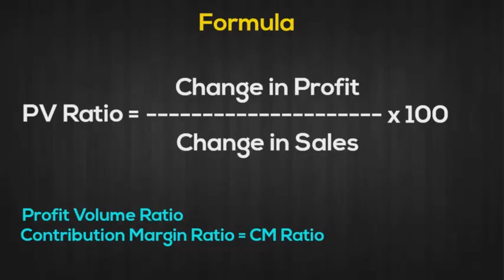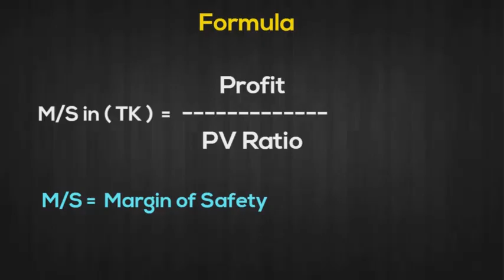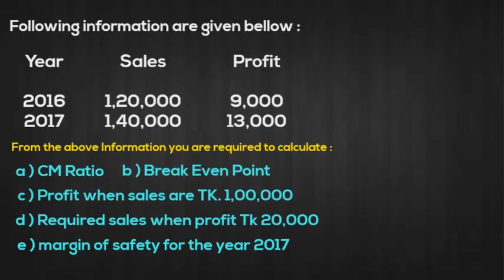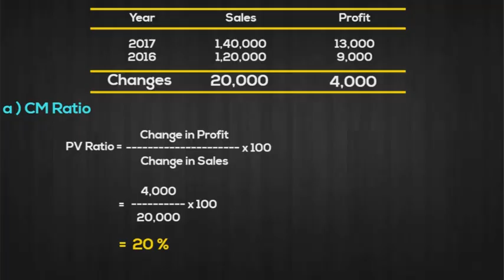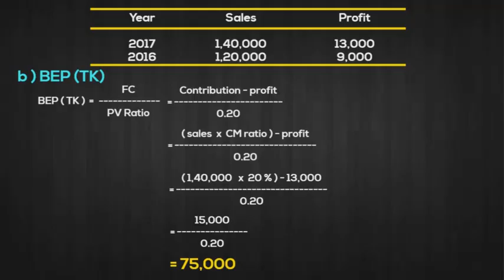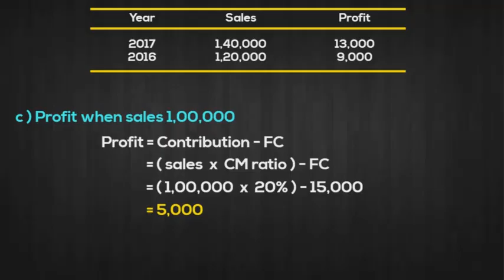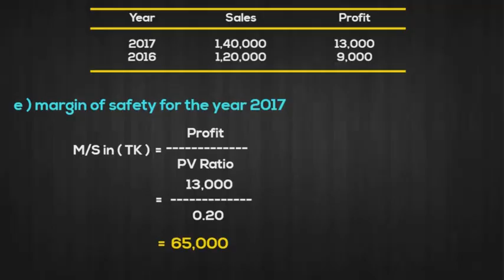Management Accounting ( cost volume profit ) - class 2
this video is for the students of
bba 3rd year accounting and management deptt.